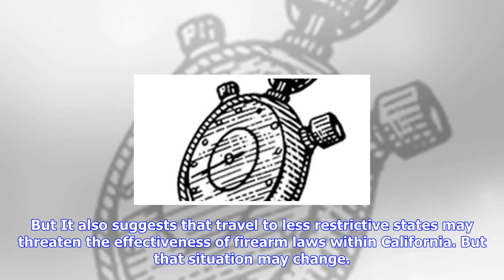Breaking News | California gun injuries spike after nevada gun shows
California gun injuries spike after nevada gun shows

There are thousands of gun shows in the U.S. each year swapmeettype gatherings where the sellers tab...